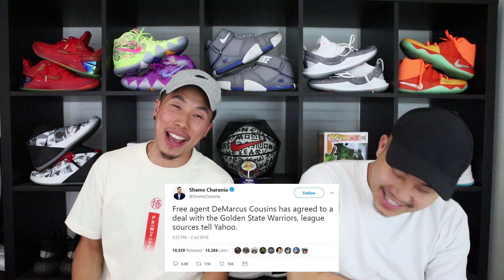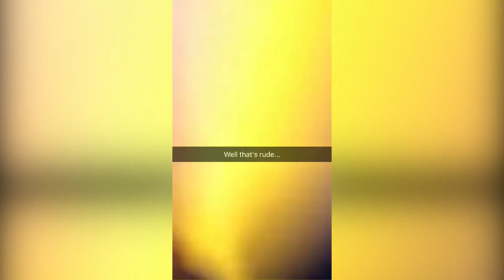DEMARCUS COUSINS & THE WARRIORS RUINED THE NBA!!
Edited by: Mike Kuo